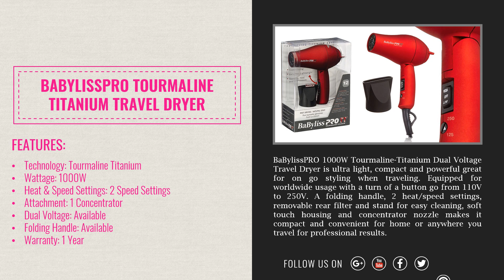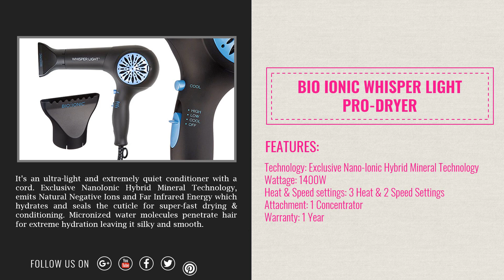Best Affordable Hair Dryer – Reviews & Buyer’s Guide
All the mentioned products are selected from a deep research. So you can avowedly choose any product from your affordable price ranges that fulfills your needs.